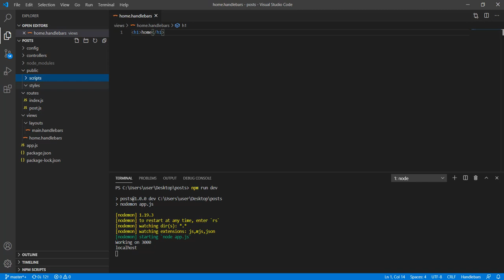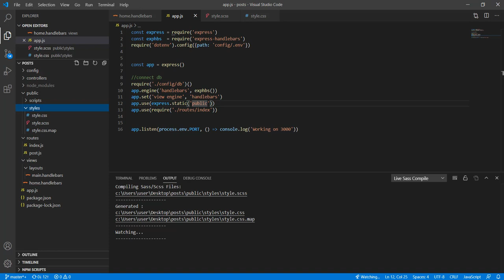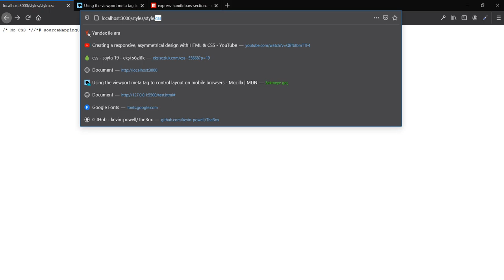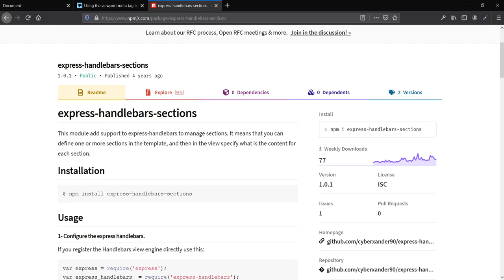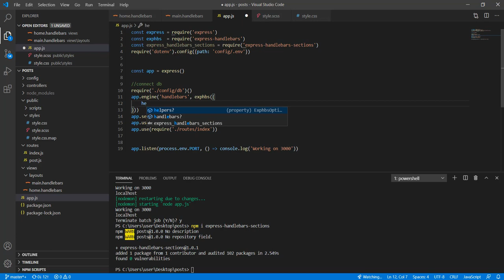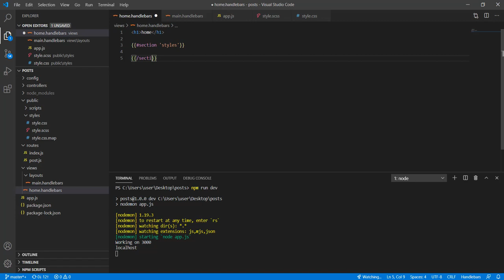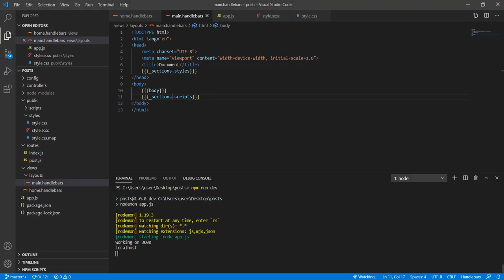express_handlebars_sections | 2 | Node.js Redis ve MongoDb ile Blog Projesi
Arkadaşlar bu serinin tüm videolarına udemy üzerinden ulaşabilirsiniz.

Bütün videoları youtube kanalıma da yükleyeceğim her yeni video 2 günde bir gelecek.